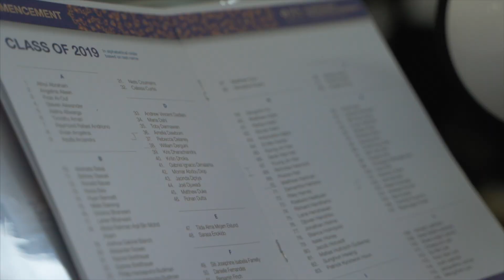Jakarta International School (JIS) Class of 2019